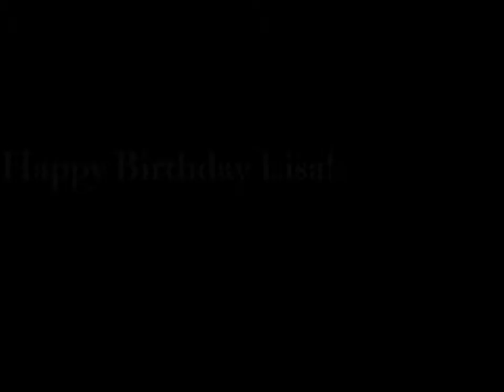Lisa Sullivan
Happy Birthday Video for Lisa